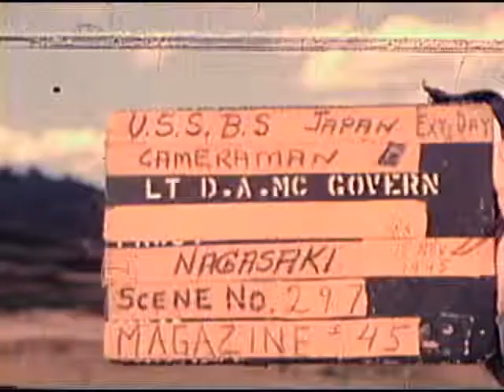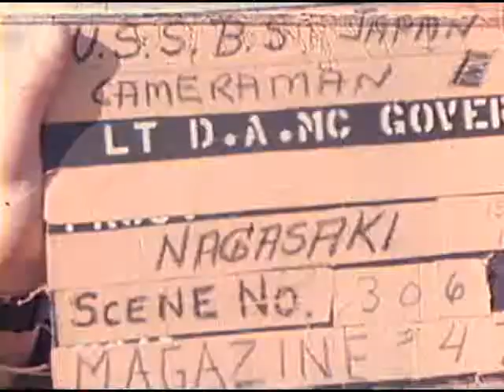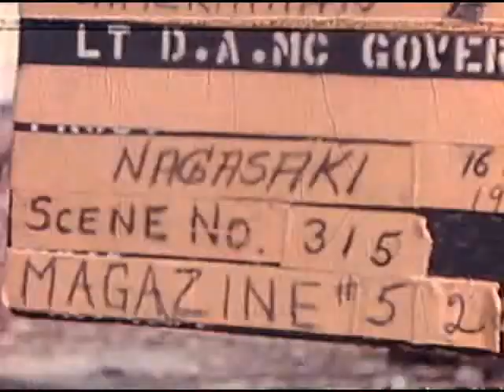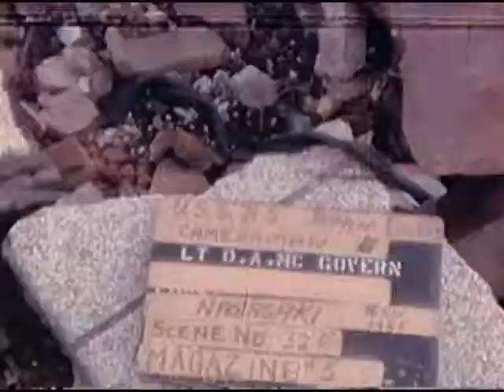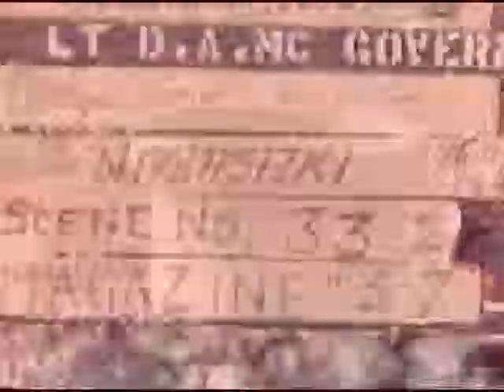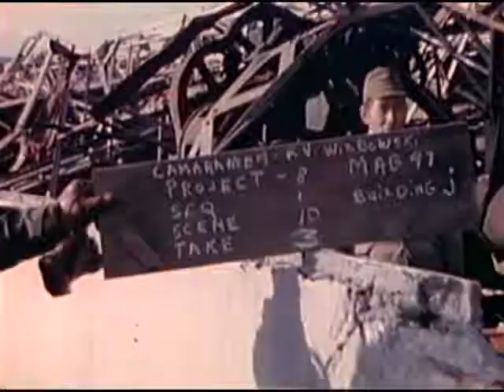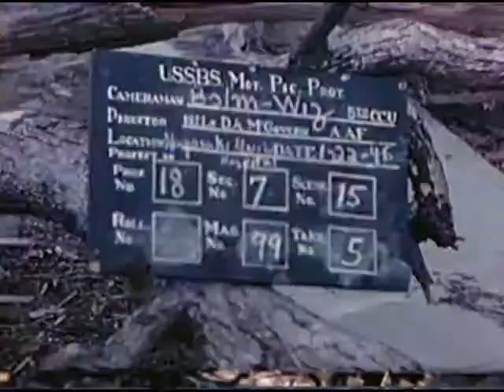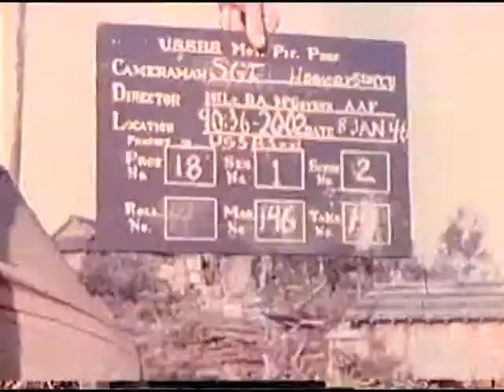PHYSICAL DAMAGE, NAGASAKI